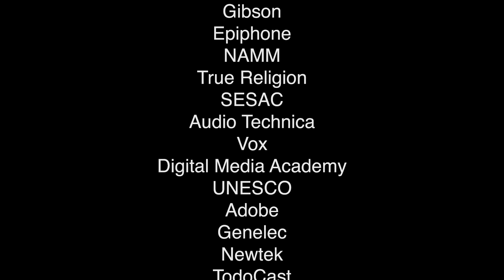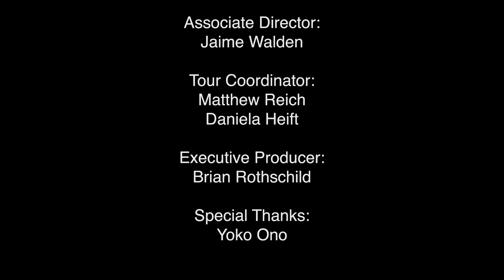"Unica" by Crotona International High School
The John Lennon Bus arrived in Bronx, NY in October of 2014 to collaborate with the students of Crotona International High School as part of their NYC residency. Here, the students wrote and recorded a trilingual pop song, which they finished the day off filming a music video shoot to it.